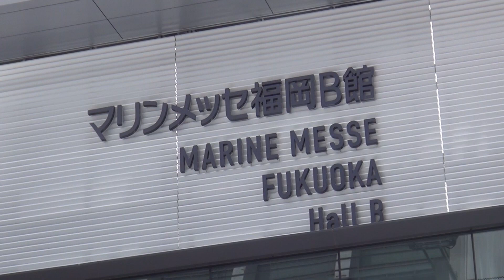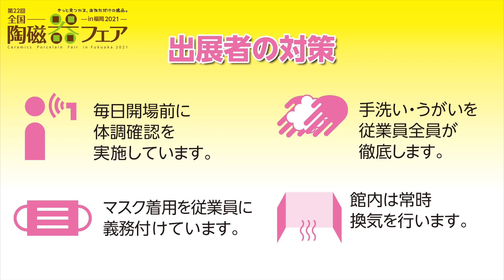全国陶磁器フェアin福岡2021(2021/9/2-6)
2年半ぶりに開催の「全国陶磁器フェアin福岡2021」。2021年春にオープンしたばかりのマリンメッセ福岡Ｂ館に会場を移し、北海道から沖縄まで全国各地から窯元・作家が大集合！

※2017以降のフェア模様は、以下再生リストをご覧ください。

‹BGM＠DOVA›
Touch the Winds（shimtone）